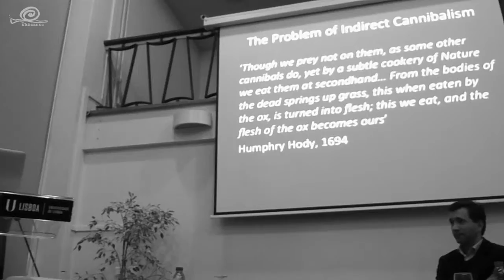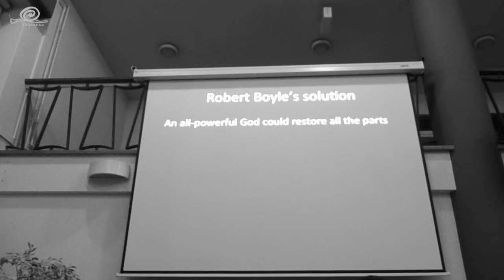Nigel Warburton - "The disintegrated self" | excerpt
Nigel Warburton
The disintegrated self
COLÓQUIO INTERNACIONAL
O QUE É A IDENTIDADE PESSOAL?
WHAT IS PERSONAL IDENTITY?
26/02/2016
Faculdade de Letras da Universidade de Lisboa
excerto